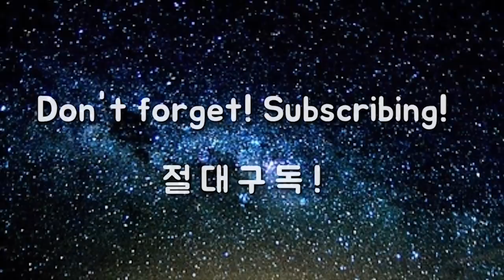[판도라07]스윙스피드 높이는 특별기술? 당신이 늘 하던 그것. 상세포인트 재확인!! / 골프 판도라 시리즈